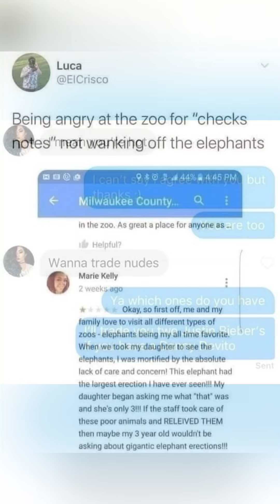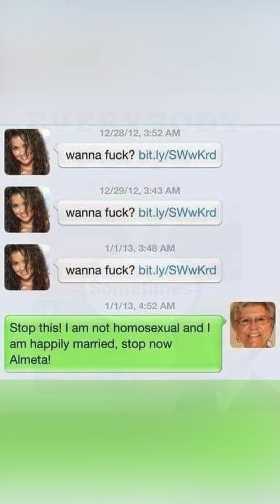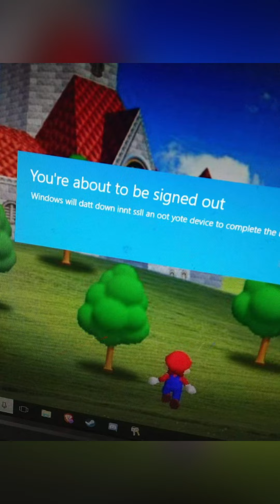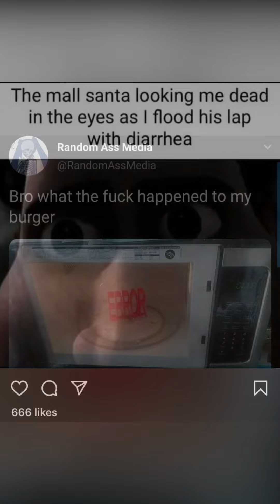Patricia the Goblin and The Narrator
Another Patricia story 😈